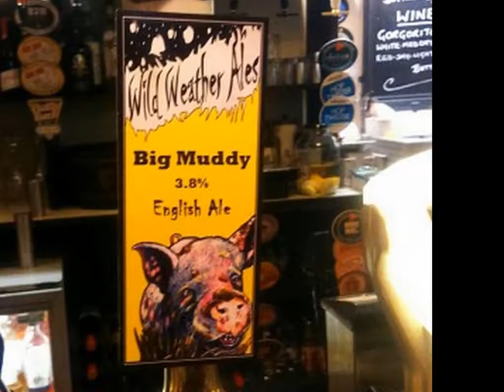Admiral Benbow, 24 Swan Hill, Shrewsbury SY1 1NF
Admiral Benbow, 24 Swan Hill, Shrewsbury SY1 1NF - Shrewsbury pub - pubs